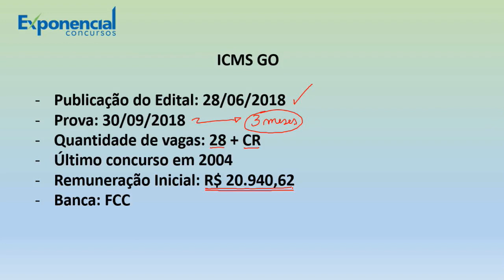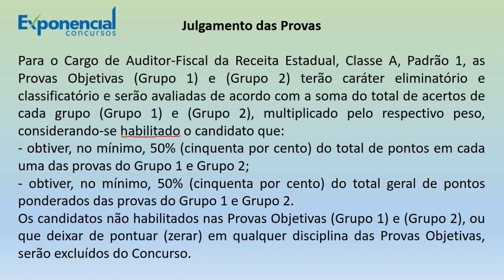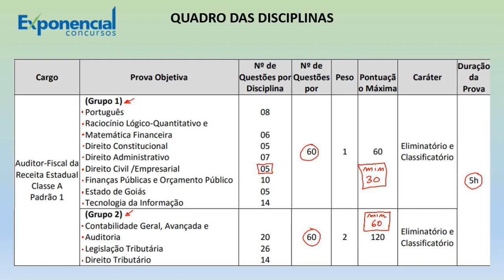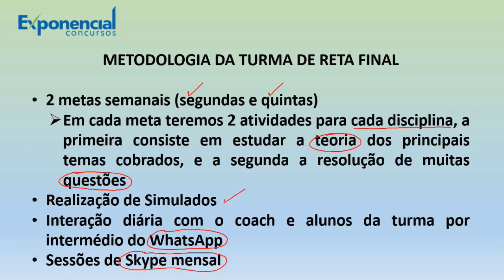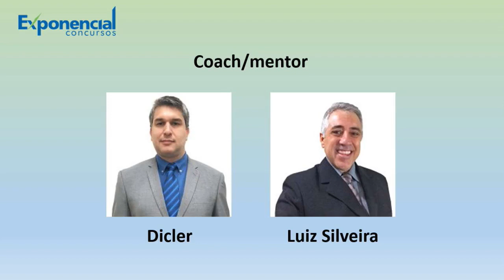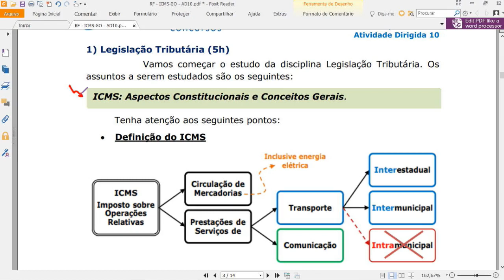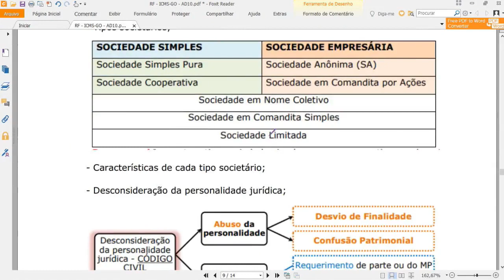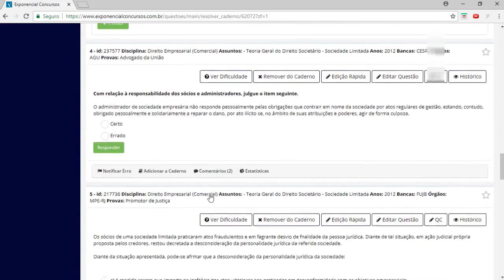[SEFAZ-GO - EDITAL PUBLICADO] Turma de Coaching RETA FINAL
TUDO 100% focado no SEFAZ-GO?